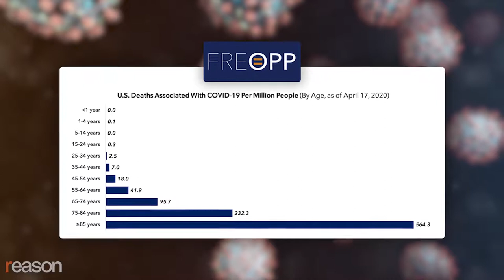COVID-19: How To Save the Economy From COVID-19?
Health care expert Avik Roy says that even without widespread testing, it's time to reopen schools and allow healthy, younger employees to go back to work.

How do we reopen American society in a way that keeps people safe but also puts them back to work and school?

One of the most realistic and workable plans comes from a team of policy analysts led by Avik Roy, the president of the Austin, Texas-based Foundation for Research on Equal Opportunity. Even without widespread testing, a vaccine, or a cure, they argue that we should reopen schools and allow healthy, younger employees to go back to work because COVID-19 mostly older people who can be protected without shutting everything down.

Roy tells Nick Gillespie that the "massive expansion of government creates a further drag on the economy" that is mostly invisible to D.C. bureaucrats and commentators. "The more we lock down the economy, the more we harm those individuals who are most vulnerable, who don't have the cash cushions or the white-collar jobs that allow them to keep going," he says, even as he remains hopeful that many regulations that have been suspended during the pandemic will never return.